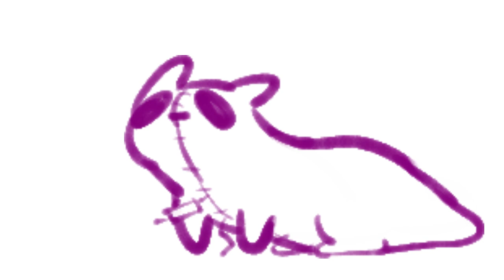little slugbot (rain world spoilers)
Check out the comics here!

(Old description 👇)

The tired rotting iterator, half dead and inactive, is unable to speak nor help the living corpse that is the pup.

The child may have the same personality, but no memories. Despite that, the pup will always have the same subconscious of dread, where early death should be sought after.

Though he feels nothing to put through the iterator into such terrible obsession, for the child did not know nor learn anything about consequences. All until she came back to life.

hi lol. I kinda headcanon that youngins aren't set in the reincarnation cycle until they survive till adulthood, since they're newly existing to this world.

Monk and Survivor may have just entered adulthood, hence the karma and achievements are newly available. Hunter was just created by NSH too, or he has died many times before he reached the start of that mode.

We do barely see any babies around for any creatures, and noodleflies and centis(maybe spiders too) may have the instinct to lay eggs a lot to combat their many babies being eaten a lot whom couldn't mature for the reincarnation cycle.

I know pups were a scrapped idea, so maybe they were in the same situation. Just an idea